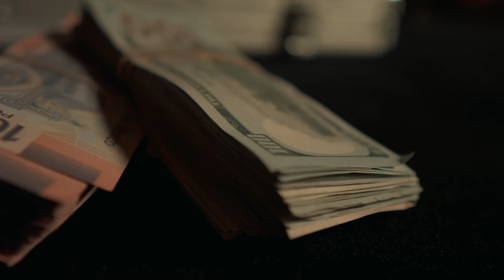El Kryminal - Hombre de Negocios Ft. El Demonio & Rico 2 Smoove (Official Video) Shot by Shimo Media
EL KRYMINAL FEAT RICO 2 SMOOVE & DEMONIO - HOMBRE DE NEGOCIOS

El kryminal presenta su disco " Un Pandillero Contra El Mundo " Donde relata historias y memorias del Barrio.  El disco cuenta con featurings de Big Los de Mercado negro, Draw NOR, N E Mafio, Rico 2 Smoove, Blanco Balling, Musicario, Mono de la priva 35, El Demonio,  entre muchos otros. Tambien contiene beats de Dikae, Musicario, Young Taylor, Temper Slapz. Mix y Masterizado por Dan Soberaniz, Voice force studio y Scotty bay music. Northern Organized Recordz 2021

No olviden de seguirnos en Instagram